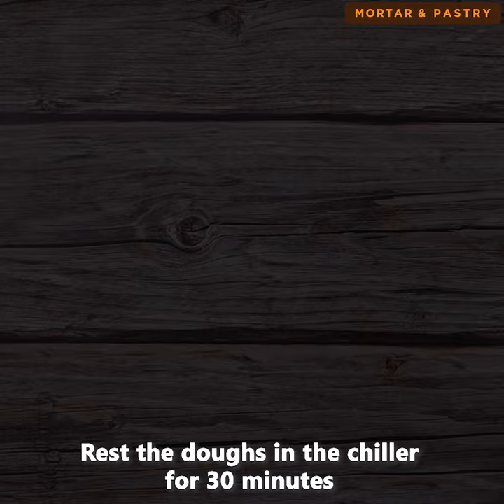SPECIAL BUKO PIE RECIPE | Young Coconut Pie | Mortar and Pastry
~Best ever Homemade Buko Pie Recipe, a delicious Filipino snack from Laguna~
How To Make Buko Pie

We would love to see your works! Please tag us on Instagram and Facebook at Mortar and Pastry or use the hashtag mortarandpastry and show us your creations!

Ingredients:
Crust:
(420g) 3 1/2 cups all purpose flour
(170g) 3/4 cup cold butter
(50g) 1 medium egg

Filling:
(200g) 1 cup sugar
(90g) 3/4 cup cornstarch
(30g) 1/4 cup all purpose flour
1/4 tsp salt
(240mL) 1 cup coconut water
(100g) 2 medium eggs
(5mL) 1 tsp vanilla
(240mL) 1 cup evaporated milk
1kg fresh young coconut meat
(30g) 2 tbsp butter

1 beaten egg for brushing

*11x2.25 removable bottom pie pan
*Bake in a preheated oven at 170°C for 45-50 minutes placed in the middle rack. You can move it in the lower rack around 20-25 minute mark to prevent the top crust and edges from burning

CHECKOUT SOME MORE M&P RECIPES!